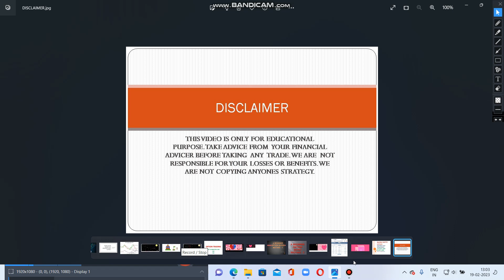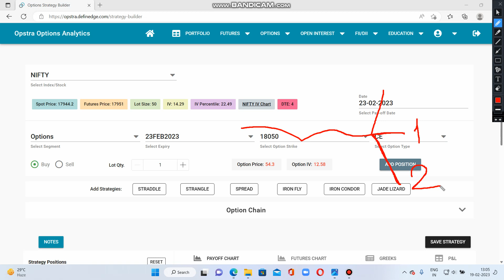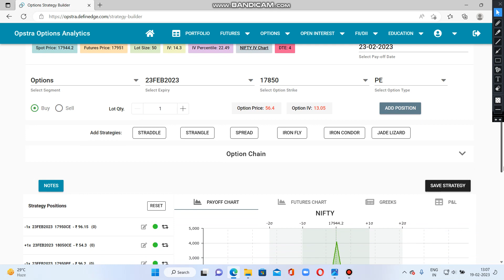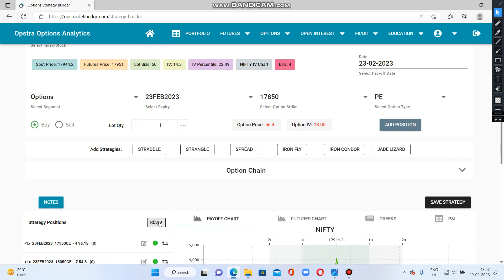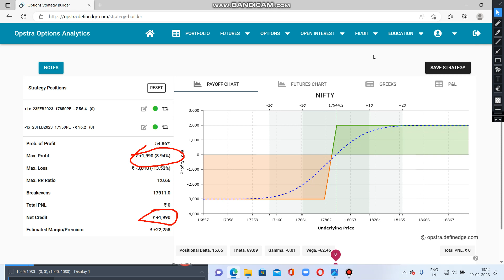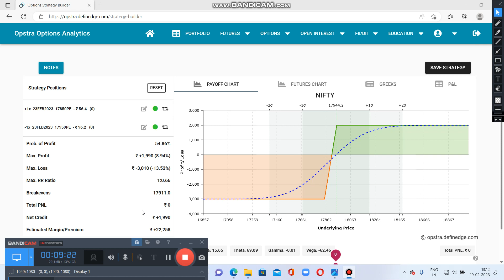PUT CREDIT SPREAD FOR BULLISH VIEW..OPTION SELLING BASED STRATEGY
CREDIT SPREAD WITH HIGH PROBABILITY AND LOW MARGIN..